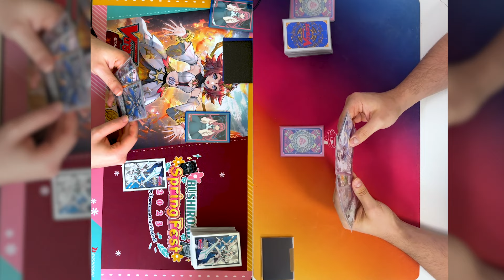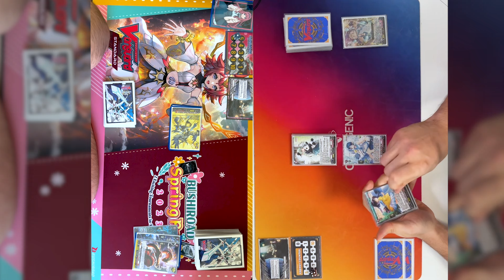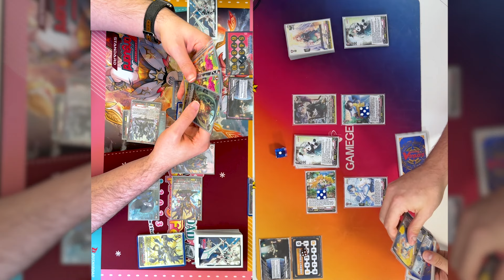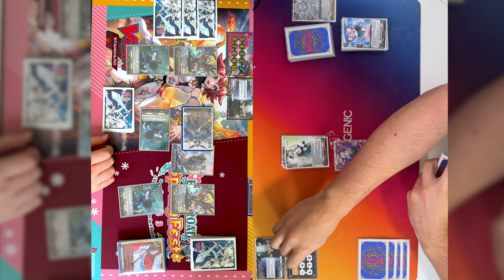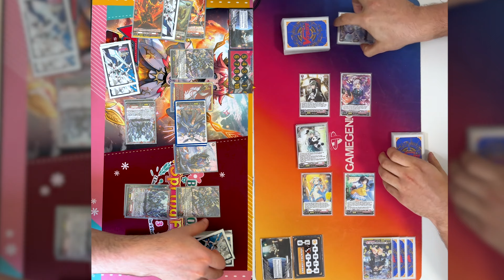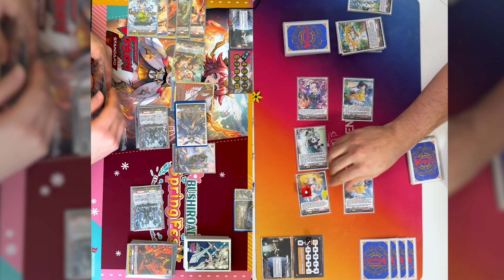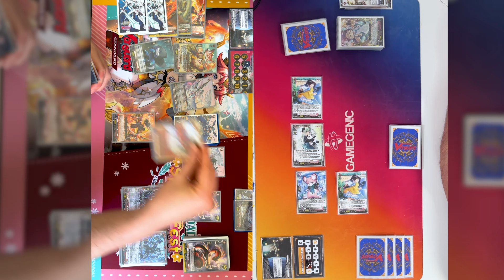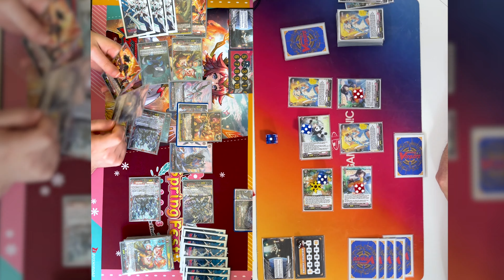[Proxy Play] Bavsargra vs Mediell | Jan 14, 2024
More promos and Lyrical, soon we shall put this behind us and focus on Divine Skills!!

0:00 Intro
3:06 Game 1
27:43 Game 2
40:56 Game 3